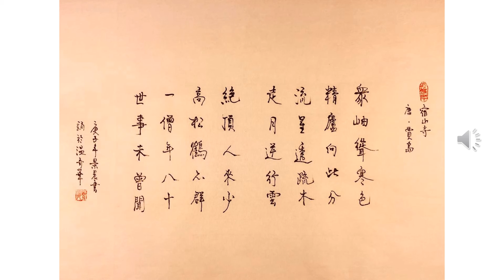【景晨书写朗诵】《五律 宿山寺》（唐 贾岛）20201121/01（欢迎击铃订阅）